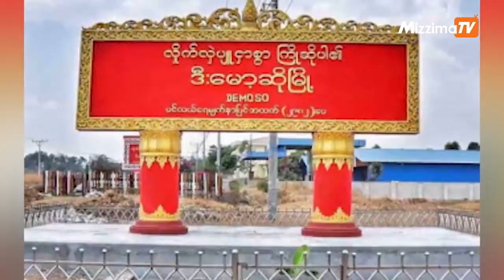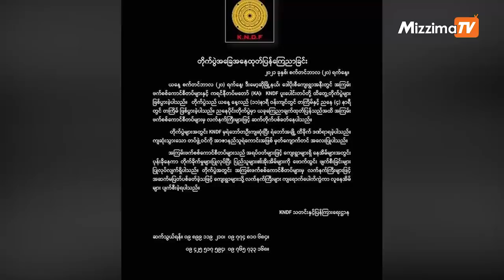စက်တင်ဘာလ ၂၁ ရက် ည ၉ နာရီအထိ နောက်ဆုံးရ သတင်းများ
- ပလက်ဝဘက်မှ စစ်‌ကောင်စီတပ်များ   ကန်ပက်လက်၊ မင်းတပ်နှင့် စစ်ကိုင်းတိုင်းဘက်သို့‌ ရွှေ့ပြောင်း
- ကဝမြို့နယ်က Mytel တာဝါတိုင်မိုင်းခွဲခံရ
- ကျောင်းသားသမဂ္ဂဥက္ကဋ္ဌဟောင်း City Mart တွင်ဈေး၀ယ်နေစဉ် ဖမ်းဆီးခံရ
- NLD ပါတီဝင် အပါအဝင် စုစုပေါင်း ၃ ဦးကို ရန်ကုန်-ပုသိမ်လမ်းပေါ်တွင် ဖမ်းဆီး
- ဒီးမော့ဆိုနယ်ထဲက တိုက်ပွဲ ဗီဒီယိုထွက်ပေါ်